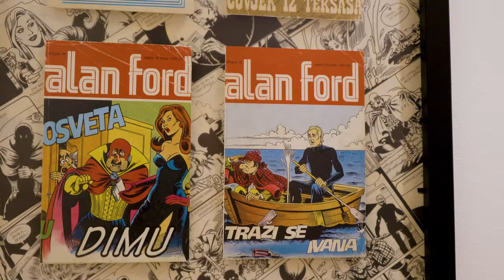The Best Arch View in Cabo San Lucas Real Estate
The Best Arch View in Cabo San Lucas & HBD Edgar  3 Bed 3.5 Bath Crazy Price in Cabo San Lucas!

SET UP A VIEWING OF MISTIQ 309 and View Price

In this video I'll show you why the Luxury Condo with the best arch view in Cabo San Lucas. It has 3 bedrooms, 3.5 baths, fully furnished, turnkey. You get access to GYM and 2 pools.

Watch Rap song/music video for Edgar at the end! Written by BKCabo

Timecodes:
00:00 Intro
02:33 Master Bedroom
03:46 Living Room & Kitchen
07:58 Caboone speaks Slavic!
09:08 Bedrooms #2 & #3
10:38 Open House!
11:20 Price!
12:35 Rap song for Edgar